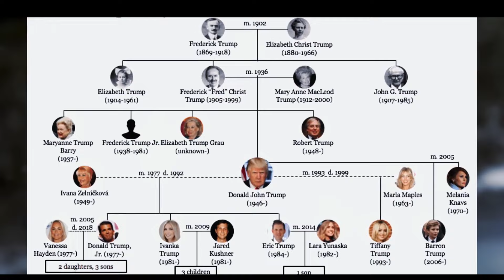Barron Trump's Dramatic Transformation Through The Years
Do you think you know everything about Barron Trump? Despite mixed opinions, Baron Trump, the youngest descendant of the Trump dynasty, stands as a figure of intrigue and fascination amidst the global audience, even with the deliberate shroud of privacy that envelopes his personal saga and future ambitions. This thorough analysis seeks to offer a window into the life of Barron Trump, recognizing the unique blend of challenges and opportunities that accompany his last name. It reflects on the complex reality of maturing under the relentless gaze of public scrutiny, highlighting the resilience and individuality required to navigate a life at the crossroads of inherited fame and personal discovery. Through this comprehensive portrait, we strive to uncover a more nuanced understanding of a young individual stepping into his own, amidst the towering legacy of wealth and recognition that defines the Trump family.